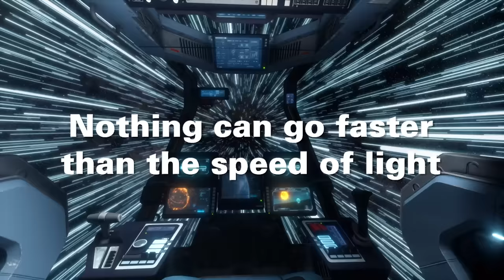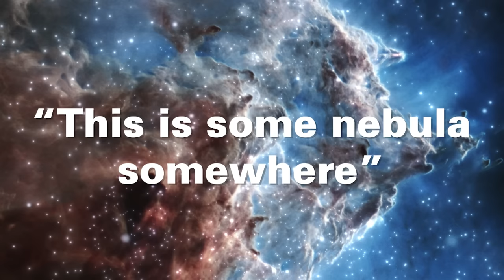Faster Than Light, Quantum Communication, Astronomy Pic Of The Day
Which things can go faster than light and what does it mean for Physics. Can quantum entanglement provide interstellar communication. Why NASA didn't believe in websites during the early internet era. How should scientists approach controversial ideas. Answering all these questions with Dr Robert Nemiroff.

00:00:00 Intro
00:01:15 How APOD came together
00:13:21 "Faster Than Light"
00:21:33 Faster than light galaxies
00:27:53 Outrunning light
00:36:59 Gravitational lensing
00:40:06 Quantum Entanglement and communication
00:47:00 Cosmic Inflation
00:53:39 Creative ideas
01:10:32 Further recommendations